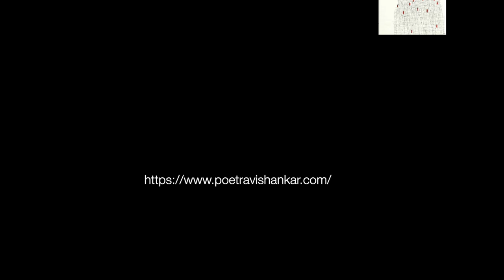Ravi Shankar "Sam the Super"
Pushcart prize winning poet, translator and professor Ravi Shankar has published, edited or has forthcoming over 15 books, including the Muse India award-winning translations of 9th century Tamil poet/saint, Andal, 'The Autobiography of a Goddess' (Zubaan/University of Chicago), 'The Golden Shovel: New Poems Honoring Gwendolyn Brooks" (University of Arkansas) and 'The Many Uses of Mint: New and Selected Poems 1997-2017' (Recent Works Press). Along with Tina Chang and Nathalie Handal, he co-edited W.W. Norton's "Language for a New Century: Contemporary Poetry from the Middle East, Asia & Beyond" called "a beautiful achievement for world literature" by Nobel Laureate Nadine Gordimer and he founded one of the world's oldest electronic journals of the arts, Drunken Boat. He has taught and performed around the world and appeared in print, radio and TV in such venues as The New York Times, NPR, BBC and the PBS Newshour. He has won awards to the Corporation of Yaddo, the MacDowell Colony, and most recently, his collaborative chapbook, 'A Field Guide to Southern China' written with T.S. Eliot Prize winner George Szirtes, was published in the UK by Eyewear Publishing. He currently holds an international research fellowship from the University of Sydney and his memoir “Correctional” is forthcoming in 2021 with University of Wisconsin Press.